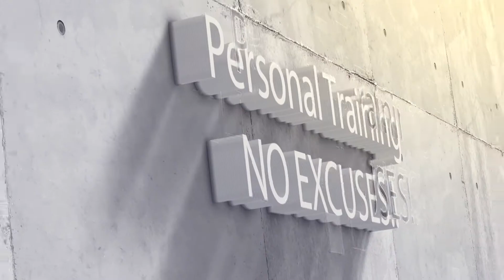TC Sneak Peak